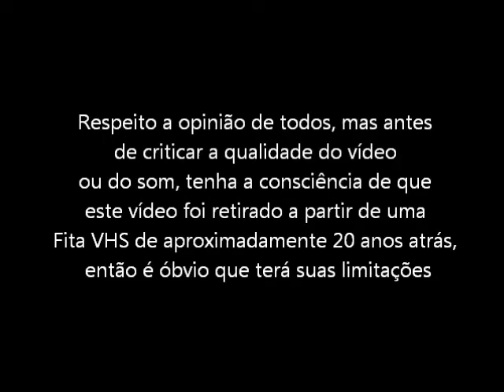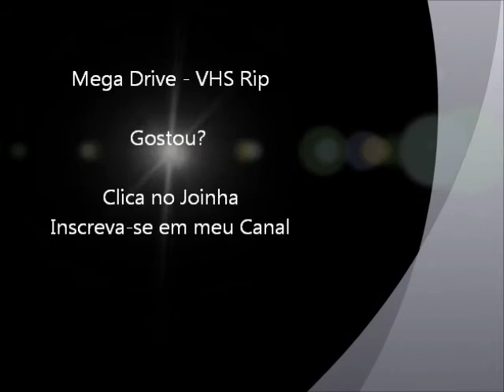Castle of Illusion (Mega Drive - VHS Rip) - Final do Jogo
Final do jogo Castle of Illusion para Mega Drive / Sega Genesis. Vídeo retirado a partir de um VHS.